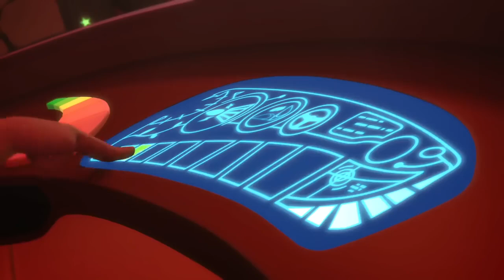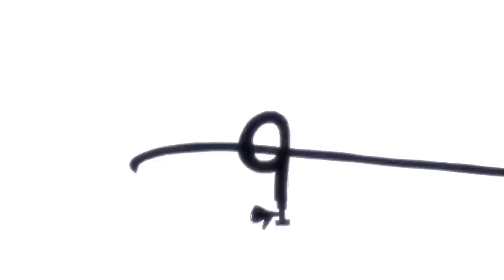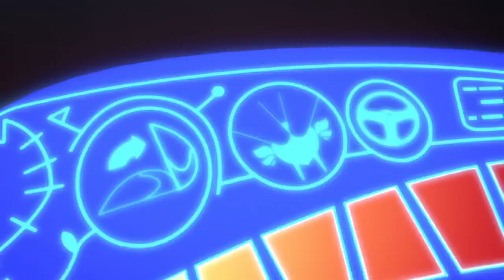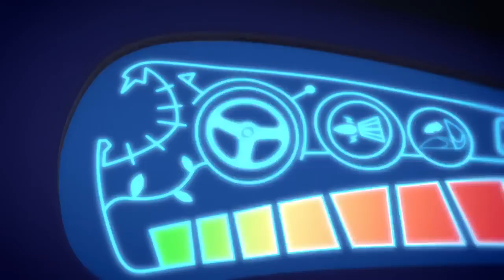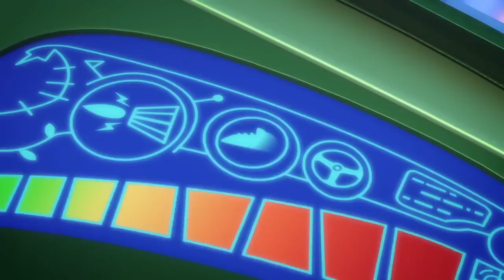Eulettes Ganze Folgen ✨ PJ Masks Deutsch | Cartoons für Kinder | Pyjamahelden